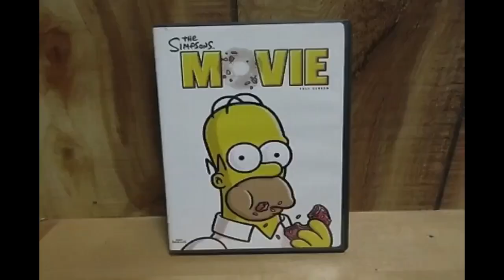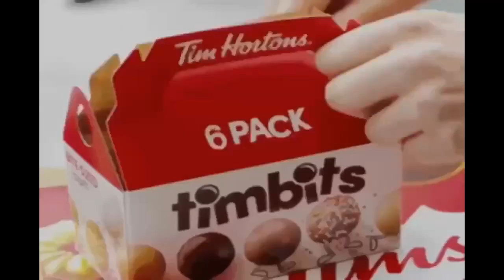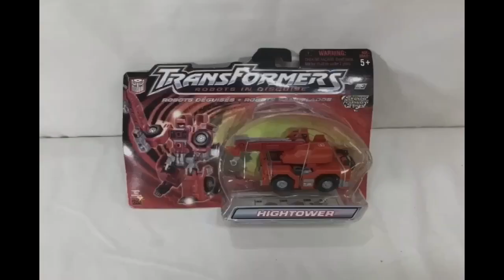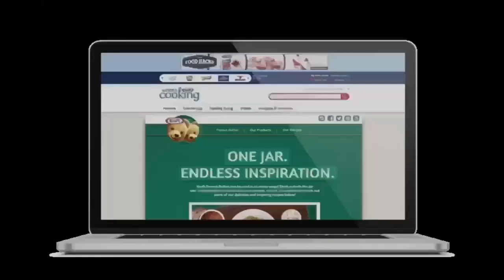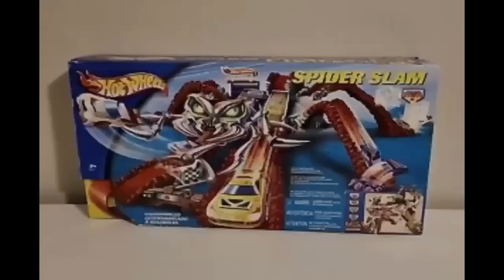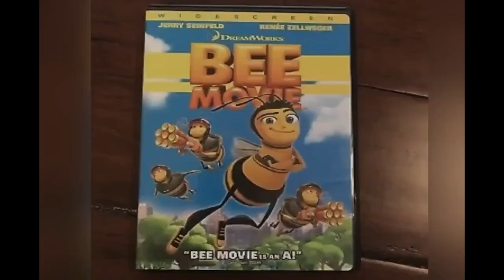YTV Mixture Commercial Break August, 22, 2024 #2